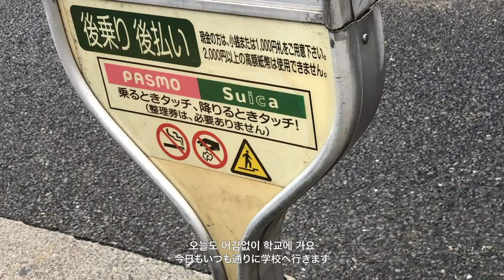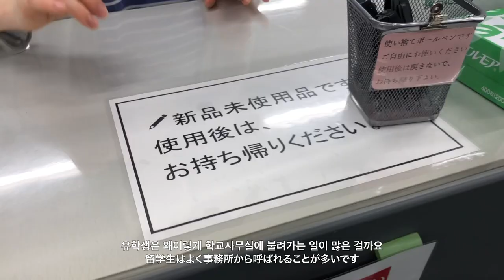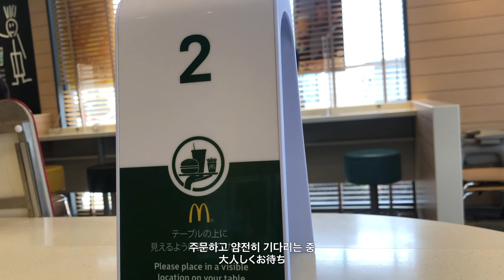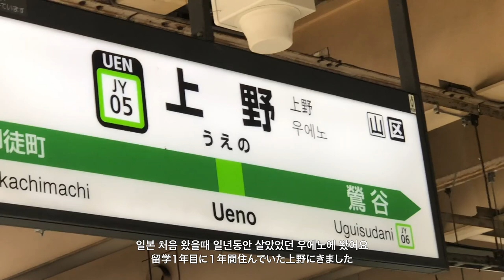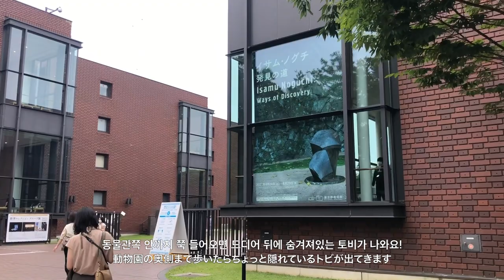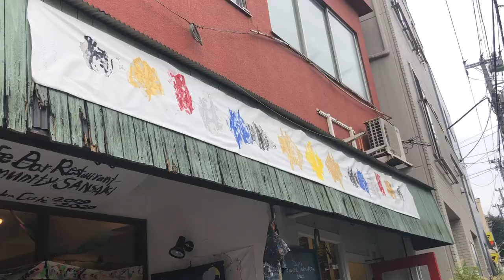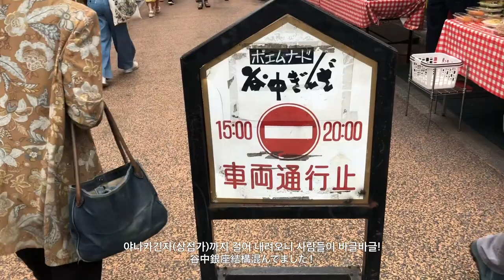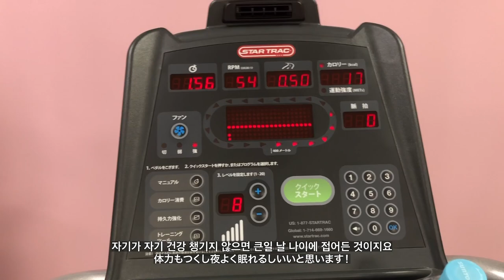[일본유학브이로그/留学生VLOG] 저 같은 허벌 과제도 받아주시나요?🤔이사무노구치 전시🕯귀여운 일본 상점가 나들이🎏 イサム・ノグチ展と谷中銀座食べ歩き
안녕하세요 여러분 오곡입니다!
일본은 장마에 들어서서 요즘 매일 비가 내리네요!
저는 기말고사기간이라 정신없이 하루를 보내고 있습니다
바쁜 날들 쪼개서 전시도 보러가고 상점가에서 멘치카츠도 먹고 잘 지내고 있어요!
그럼 이번 영상도 재밌게 봐주세요! 항상 감사합니다!

こんにちは皆さん、オゴクです！
お元気でしたか？
私は期末テスト期間で最近とてもバタバタしています。
でも週末には展示も見に行って谷中銀座にも行ってきました！
それでは皆さん今回の動画もよろしくお願いします！